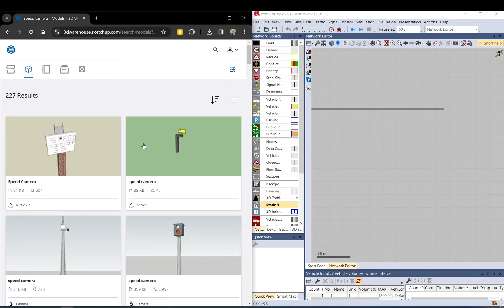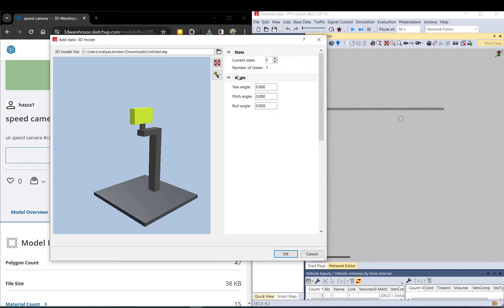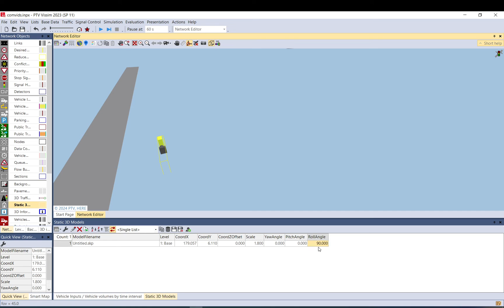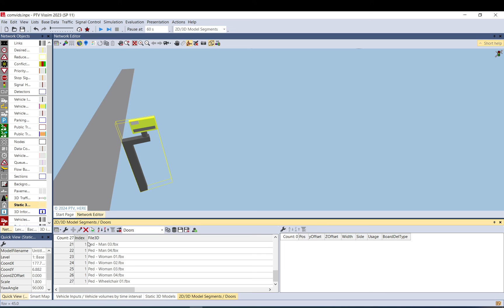Vissim Tutorial - How to get any 3D model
- If you have any questions lets discuss them in the comment section below.